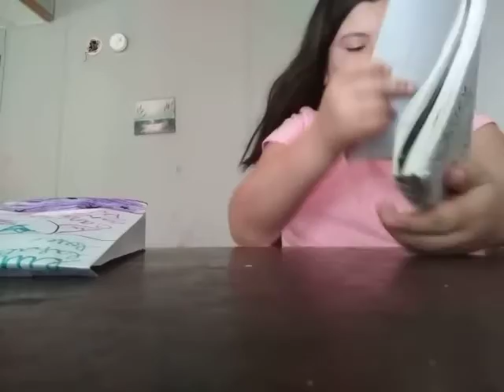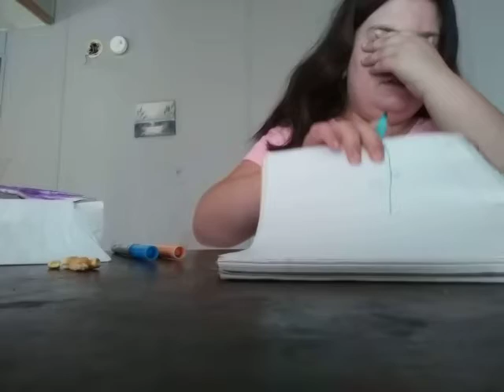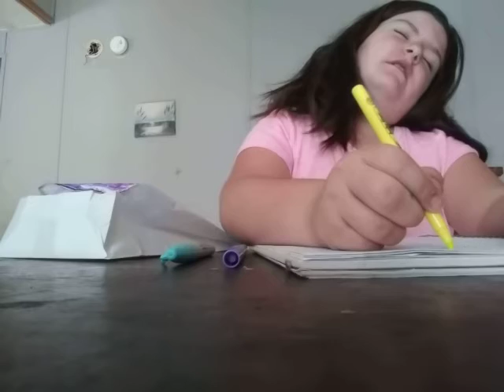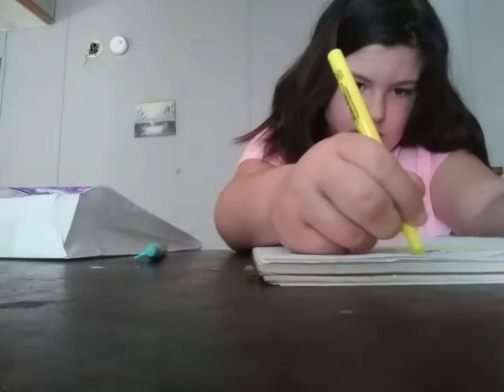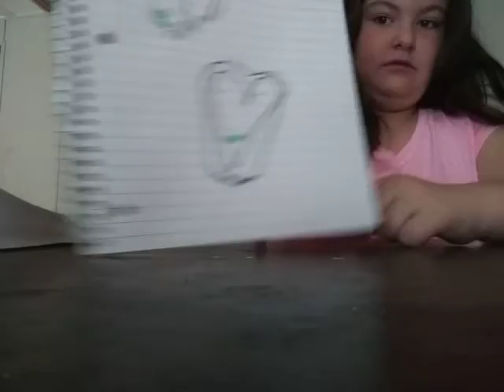Marker challenge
Riley and Casey show